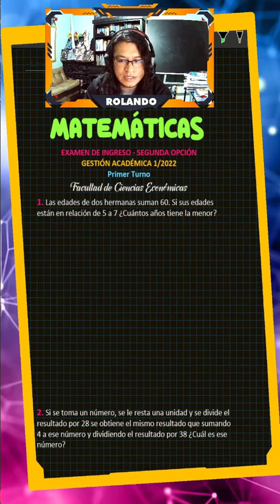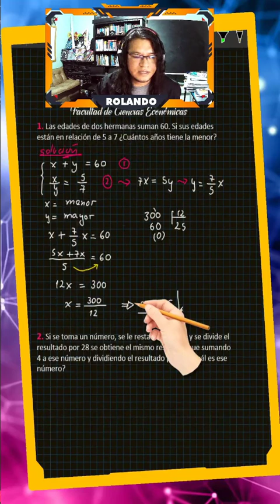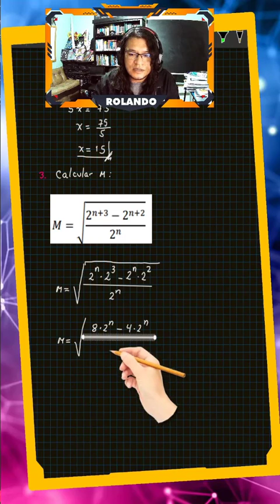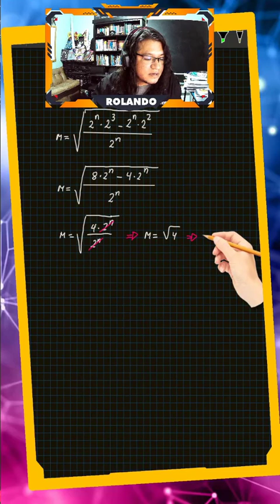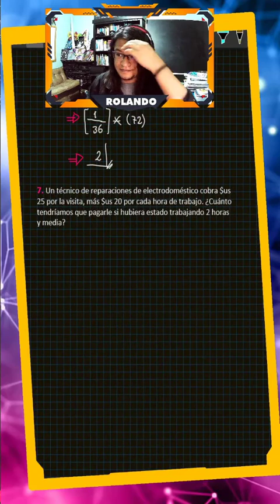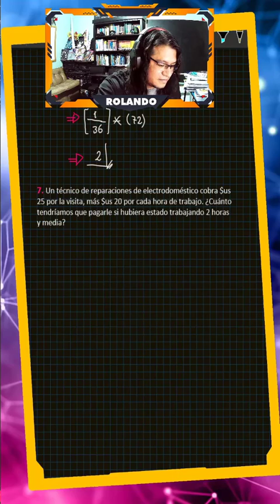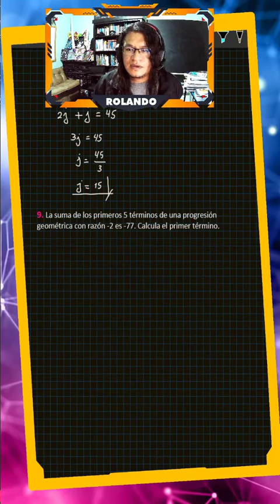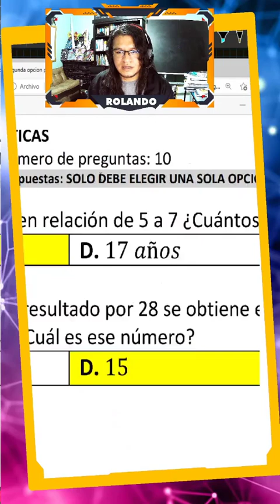EXAMEN DE INGRESO Segunda Opción - 1/2022 (17 de febrero) Facultad de Ciencias Económicas